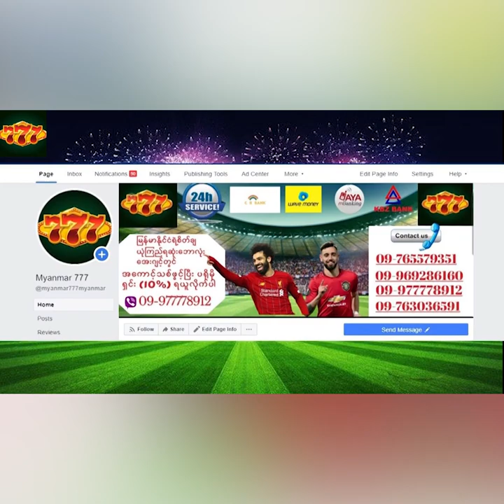ဗုံးဆံကြားမှာဘောလုံးကစားရင်း ကြီးပြင်းလာခဲ့ရတဲ့ လူကာမိုဒရစ်